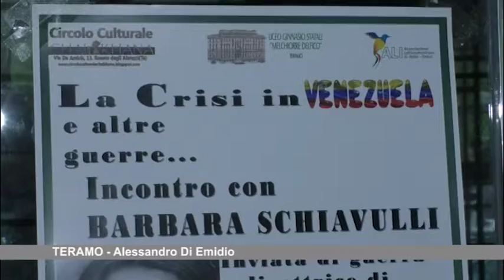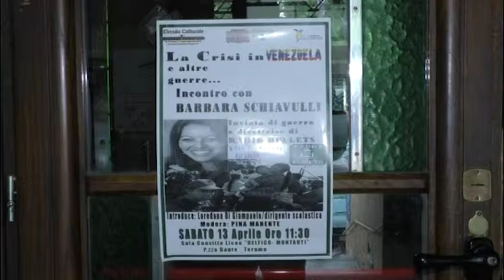Teramo, Barbara Schiavulli incontra i liceali del Delfico per raccontare i grandi conflitti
| SUPER J |

Teramo, la reporter Barbara Schiavulli incontra i liceali del Delfico per raccontare i grandi conflitti

Contatti Redazione:
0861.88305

Seguiteci su